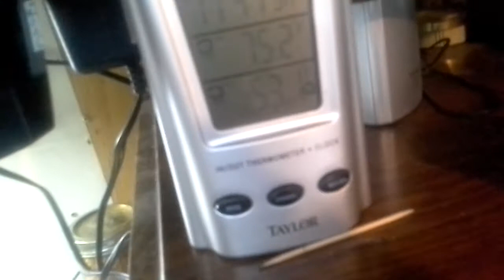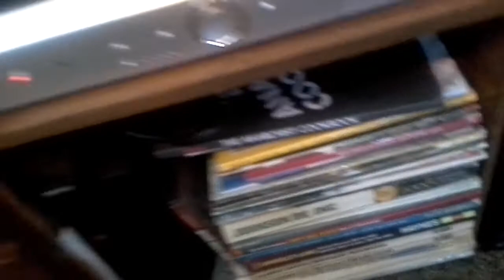My tiny home living in a bus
Just a update of my skoolie